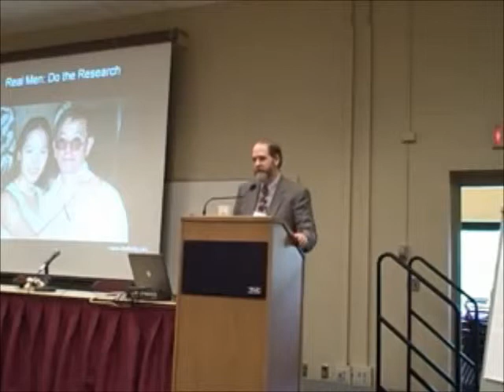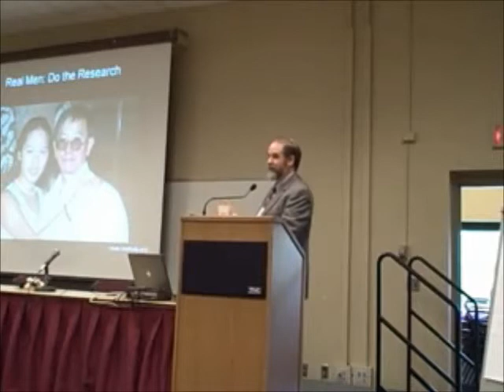Joe Kelly Keynote UMSPH